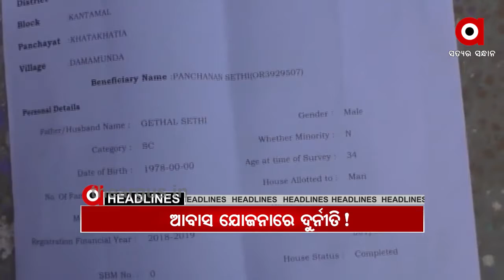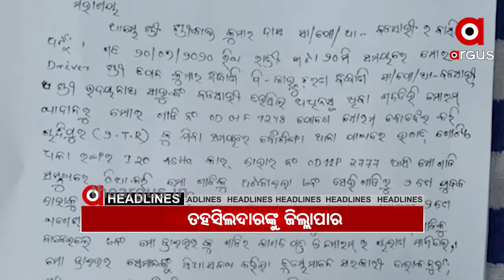Argus Update News 11am